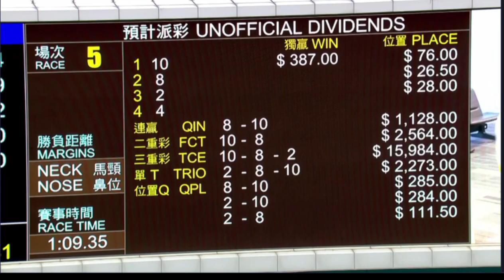2023 09 17 沙田 第五場 鋒芒勁露 霍宏聲